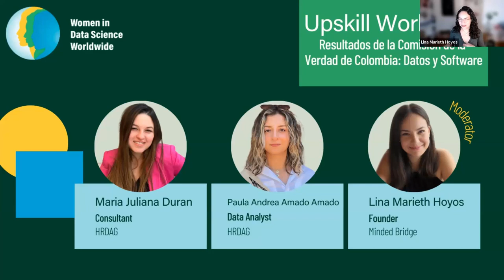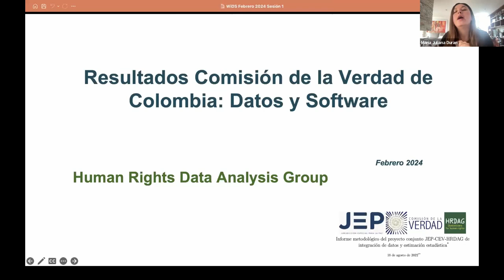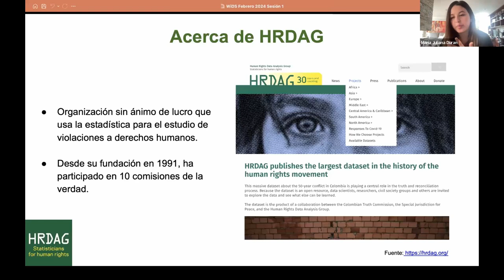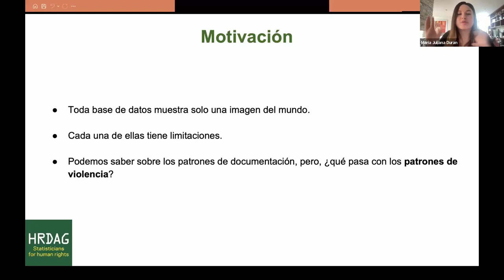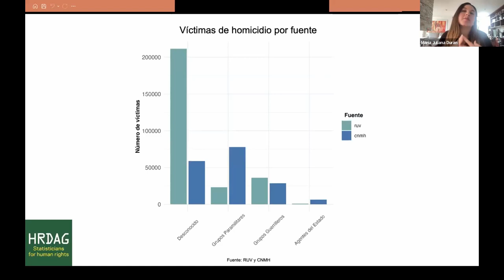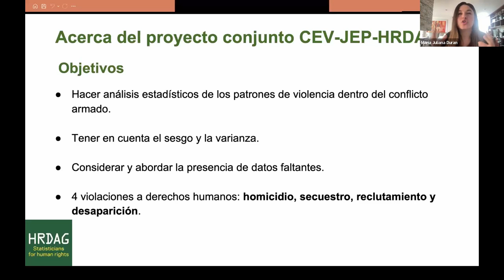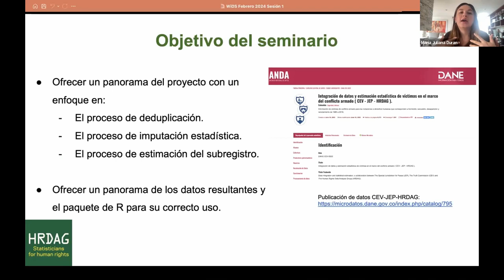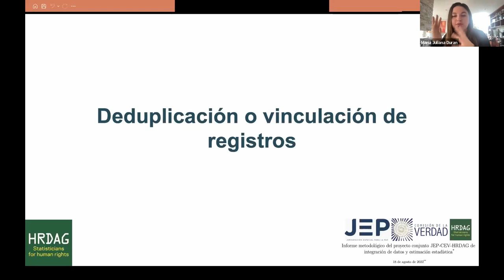Resultados de la Comisión de la Verdad de Colombia: Datos y Software | Maria & Paula, HRDAG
HRDAG trabajó con la Comisión para el Esclarecimiento de la Verdad de Colombia (CEV), y la Jurisdicción Especial para la Paz (JEP), en el proyecto más grande de datos y derechos humanos del mundo hasta la fecha. Este taller tiene como objetivo ofrecer una mirada al proceso técnico detrás del proyecto, que, entre otras cosas, estimó el subregistro de víctimas en el conflicto armado colombiano. Además de comprender los métodos estadísticos utilizados en el proyecto, los asistentes aprenderán a usar verdata, un paquete de R desarrollado para asegurar que las investigadoras puedan usar los datos de la mejor forma.